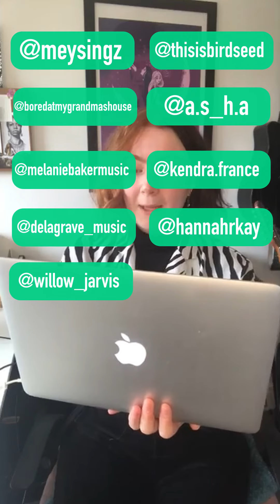A Lack of Representation & Diversity at Cumbrian Festival Lineups w/ marblmoon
Carlisle musician marblmoon spoke to BBC Radio Cumbria recently about the lack of diversity and representation present on Cumbrian music festival lineups this summer, and was kind enough to put together a video for us on the matter. 👏

What are your thoughts on the recent lineup announcements?

Drop us a comment, let us know who you'd like to see taking to the stage near you. 🙌